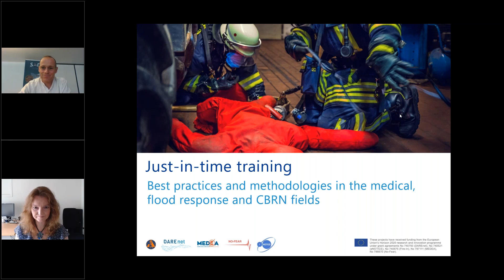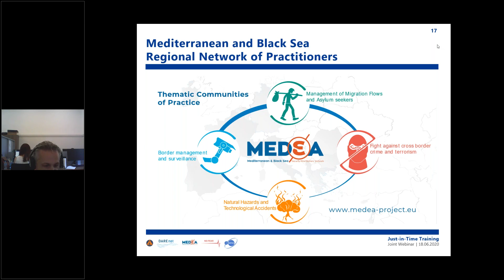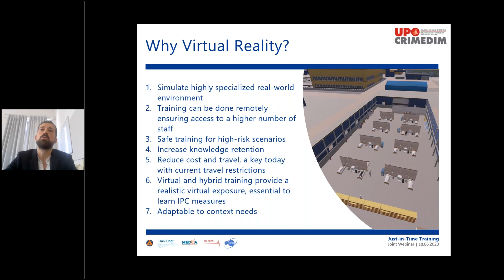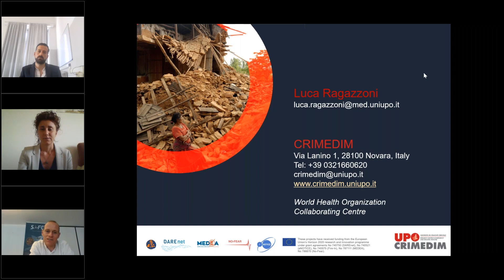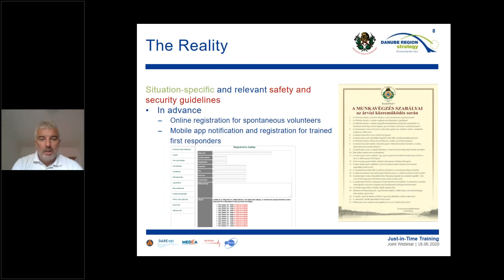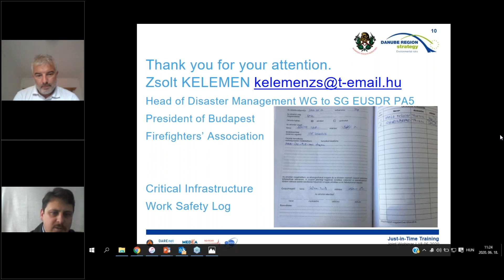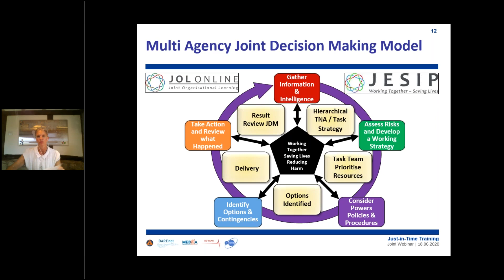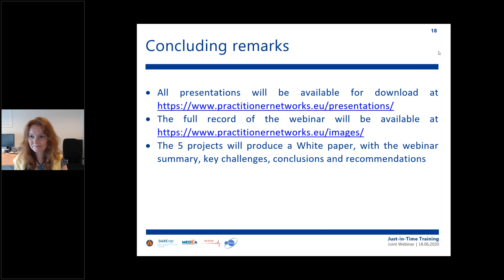Registration - 'Just-in-time training'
'Just-in-time training' - best practices & methodologies in the medical, flood response and CBRN fields.

In the field of civil protection, just-in-time training is delivered to practitioners to allow for the rapid acquisition of specific skills or knowledge when the need arises.